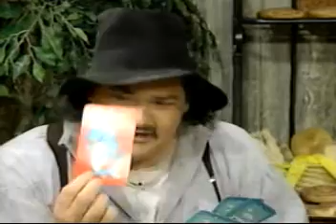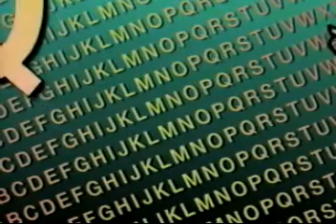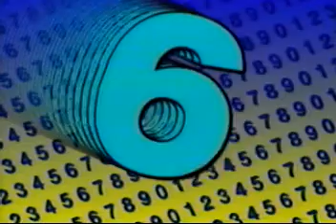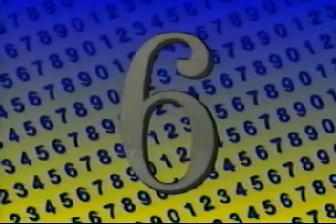Letter Q - The Candy Store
Miss Lana's Candy Store - Gospel Bill
ABC - Christian Preschool